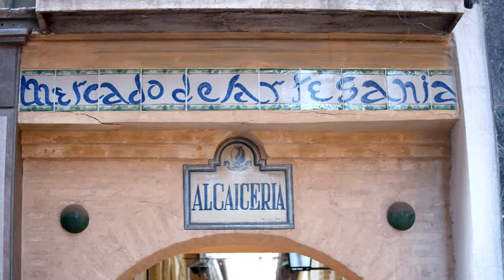Vídeo oficial de turismo de la provincia de Granada 2022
La provincia de Granada atesora un fascinante patrimonio monumental y natural. La Alhambra es uno de los más bellos ejemplos de arquitectura árabe en el mundo; en Sierra Nevada, a sólo 35 kilómetros de la capital, se encuentra una de las mejores estaciones de esquí de Europa; y, la Costa Tropical, apenas a hora y media en coche de las cumbres nevadas, atesora unas magníficas playas con envidiables temperaturas durante todo el año. La provincia alberga cinco parques naturales y un parque nacional. La paz y la tranquilidad que se respira en los pequeños pueblos de la Alpujarra, una comarca casi virgen, invitan al visitante a quedarse para siempre. Las zonas del interior, como el Marquesado y el Altiplano, ofrecen los espectaculares paisajes del Geoparque y los singulares hoteles cueva. Y el Poniente conserva en sus pueblos la huella de su pasado árabe.